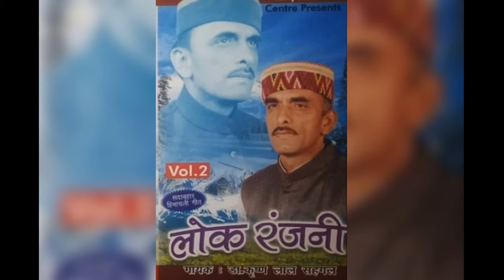"मुंज़रा (नृत्य) गीत" | Dr. Krishan Lal Sehgal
Munzra (Nritya) Geet Dr. Krishan Lal Sehgal
Hello,
About video:
Singer: Dr. Krishan Lal Sehgal
Composed by Dr. Krishan Lal Sehgal
Lyrics: Traditional, Sh.Vidyanand Saraik and Dr. Krishan Lal Sehgal
Sehnai: Sh.Geeta Ram and Sh.Surajmani
Flute: Sh.Ravindra Singh, Sh.Prakash Thapa
Dholak: Sh.Ramesh Dhiman, Sh.Manoj Tomar
Tabla: Sh. Ravinder Sehgal
Key-Board: Sh.Paramjeet Singh
Clarinet: Sh. Shivdayal

This video includes 8 Folk songs of Himachal Pradesh, India. Composed, written and sung by Dr. Krishan Lal Sehgal.
Songs List and Lyricist:
1) 00:00 Aesi Munzre Jogi jawana be(Gorkhiye) {TRADITIONAL}
2) 05:11 Nokhra {Sh. Vidyanand Saraik}
3) 10:06 Hundi chaali Renuke Re Mele Khe {Dr. Krishan Lal Sehgal}
4) 14:41 Nachhna Uchhaa Chhubiye {Sh. Vidyanand Saraik}
5) 20:23 Kala Basha Kouaa {Dr. Krishan Lal Sehgal}
6) 26:04 Haae Re Bura Shikha Rushna {TRADITIONAL}
7) 30:44 Goli Daagi Na Knerue Laai {Sh. Vidyanand Saraik}
8) 34:39 Tera Dhaatku kaala Seemiya {Dr. Krishan Lal Sehgal}